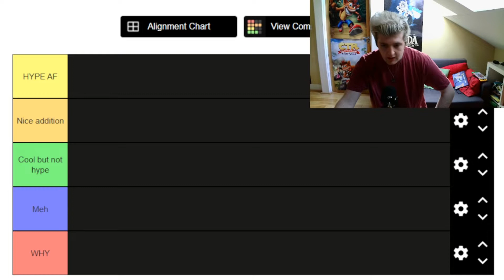Smash Ultimate DLC tier list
My personal tier list of the DLC for Super Smash Bros Ultimate.